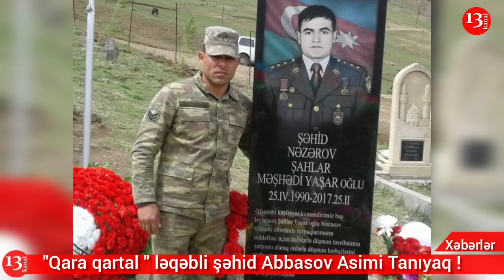"QARA QARTAL" ləqəbli şəhid Abbasov Asim İZDİHAMLA SON MƏNZİLƏ YOLA SALINDI